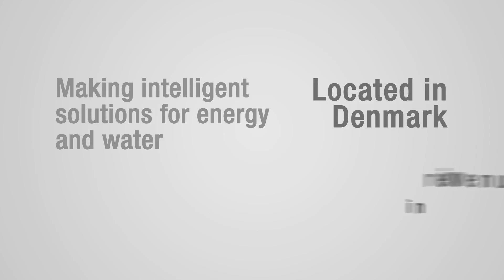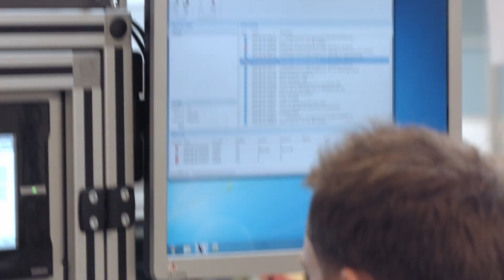Kamstrup - Robot vision systems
Raising the level of automation and digitization in Nordic manufacturing.

A robot vision system provides the robot with the ability to “see” the product on the production line. The robot vision system is a combination of calibration, algorithms, temperature software and a camera.

The purpose of this project is to keep manufacturing jobs within the Nordic region by improving the companies’ ability to use and benefit from automation and digitization.